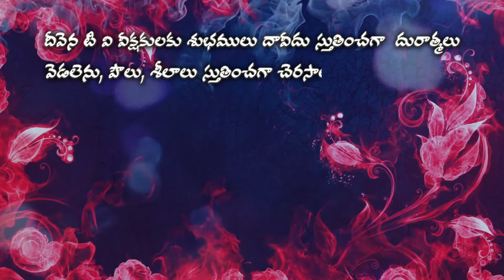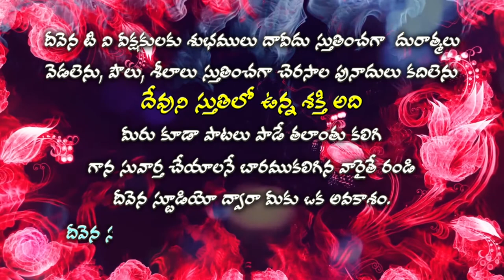Deevenaswaralu-35//sis.sunitha garu # నాయేసయ్య నా స్తుతి యాగము